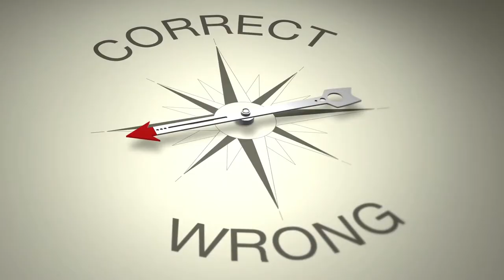Teodosio (379-395 d.C.)